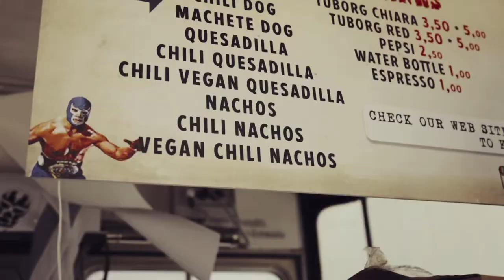Primo Maggio 2017 @ Surfer Joe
Video by Chiara Borredon